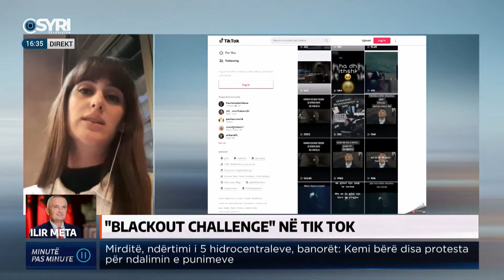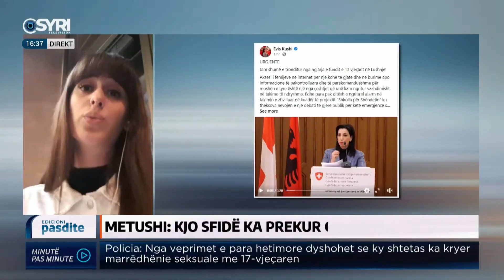'Blackout Challenge'/Metushi: Kjo sfidë ka prekur gjerësisht rininë